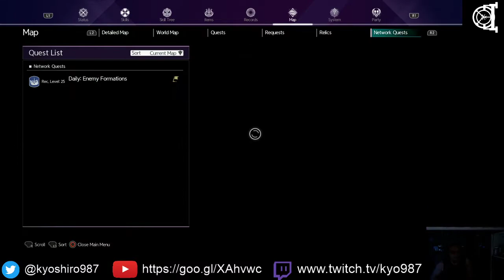Bury the Backlog Stream - Sword Art Online Alicization Lycoris - 11